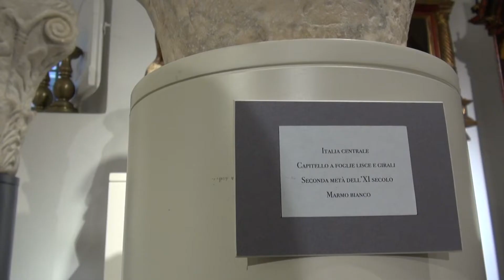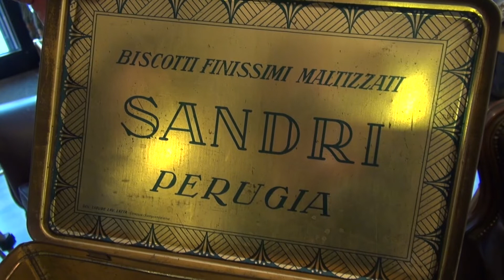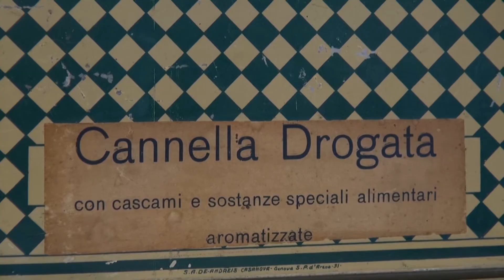Viaggio nell'antiquariato umbro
Di Greta Dircetti nel Tg del 09/02/2022